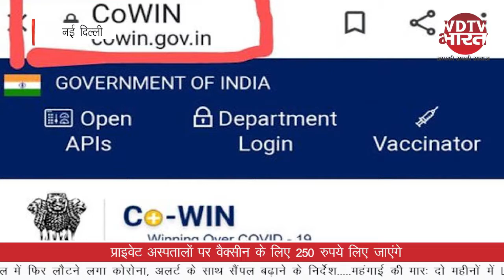देश मे शुरू हुआ Corona Vaccination का दूसरा चरण ।। गंभीर बीमारी से पीड़ितों को लगाई जाएगी वैक्सीन